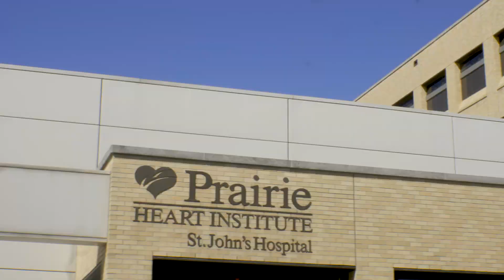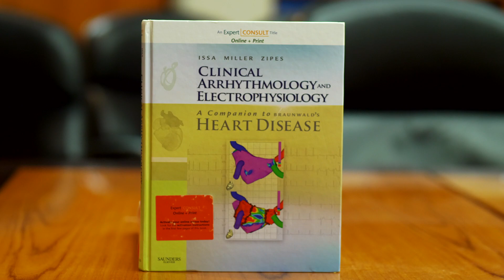Prairie Heart Institute - Bridging Academia to Real World Practice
The chasm between academic institutions and non-academic medical practices has been widening. Academic programs are more and more focused on research, which is essential to advance our understanding of the pathophysiology and treatment of cardiac disease. Nonetheless, with the ever expanding set of clinical skills required to practice clinical cardiology and electrophysiology, it is necessary for some non-academic institutions to serve as a bridge in preparing young physicians not only to practice medicine in the real world, but also be involved in clinical research, teaching, and evidence-based medicine.

Prairie Heart Institute has been a leader in this role, extending the arm of clinical research to wider segments of patient population, extending the arm of academia to prepare physicians for efficient clinical practice, and extending the reach of state-of-the-art healthcare even to the most underserved segments of our patient population.